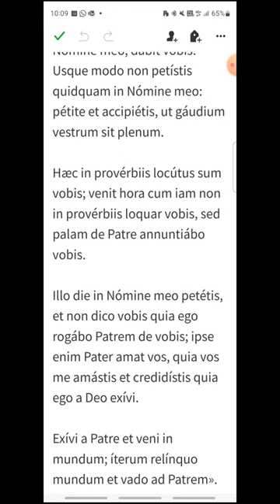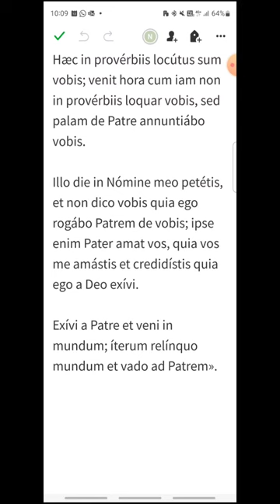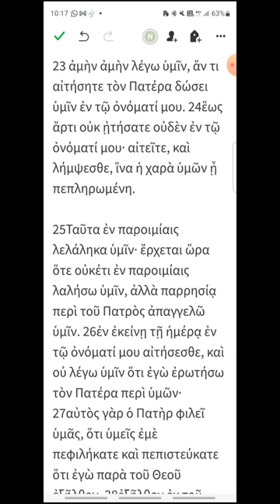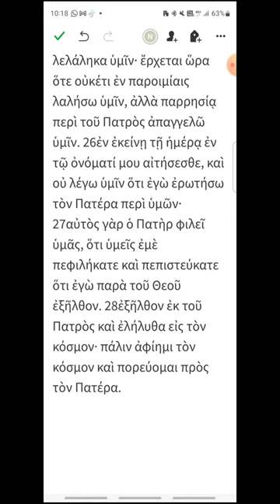p066 - Juan 16, 23b-28 - EVANGELIO DEL DÍA en Latín, Español y Griego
Sábado VI de Pascua
00:19 Latín
01:17 Español
02:08 Griego